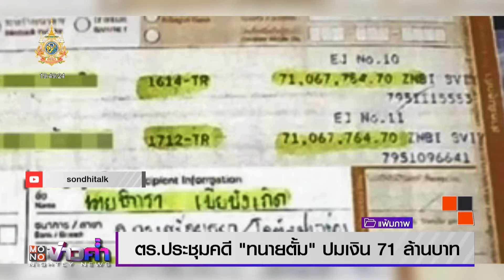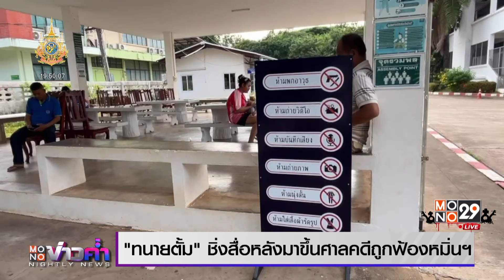ตร.ประชุมคดี "ทนายตั้ม" ถูกแจ้งข้อหาฉ้อโกง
คดีที่ เจ๊อ้อย เศรษฐีนี แจ้งความ ทนายตั้มฉ้อโกงเงิน 71 ล้านบาท  วันนี้ตำรวจมีกการประชุมคดี  จับตาพิจารณาหมายจับ  ด้านทนายตั้มโผล่ศาลนครพนม ชิ่งสื่อที่ดักสัมภาษณ์